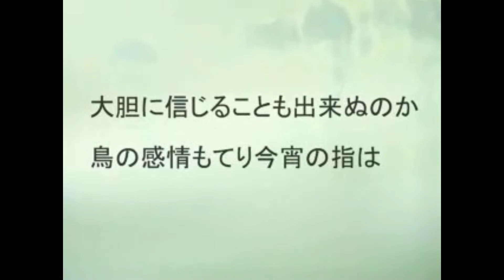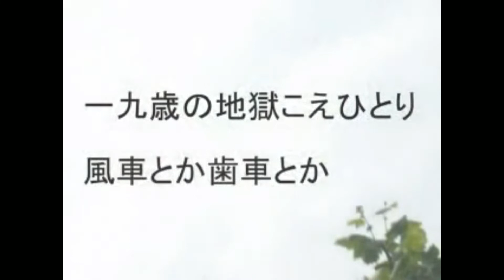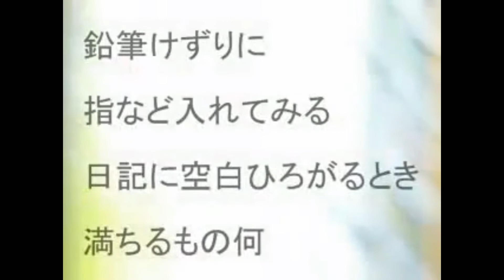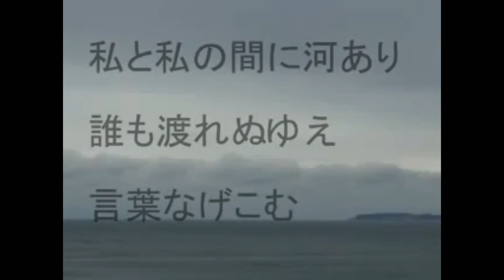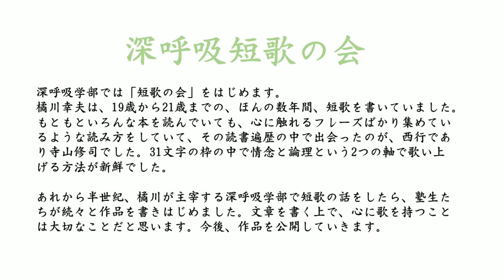深呼吸短歌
深呼吸学部の塾生による短歌集